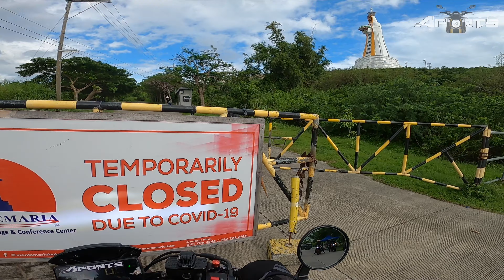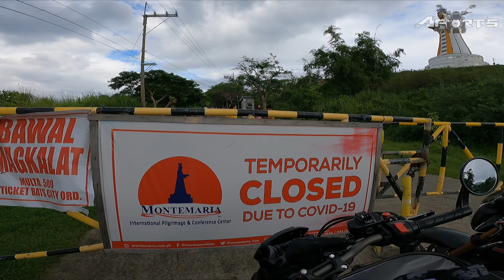MONTEMARIA | Batangas Ride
We took our chance to visit MonteMaria in Batangas. Unfortunately, it is still closed due to pandemic and can only take photos from the outside gate.
It's still an amazing experience seeing the huge statue!